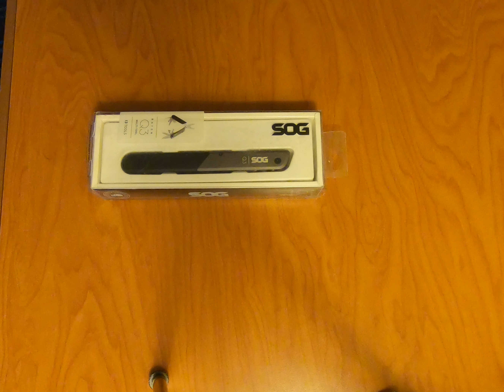SOG's Unconventional Multi-Tool, A pocket protector wearers Multi-tool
Sorry for the bad video, but you can only make one real box opening so no re-shoots.  Well as usual while I was blissfully browsing the Amazon Multi-Tools I found something else to reduce my bank account.  This may be an older design than I think but since my hobby is tool browsing its likely relatively new.  A roughly pen shaped multi-too proof that a pocket protector can have a little tool cred.